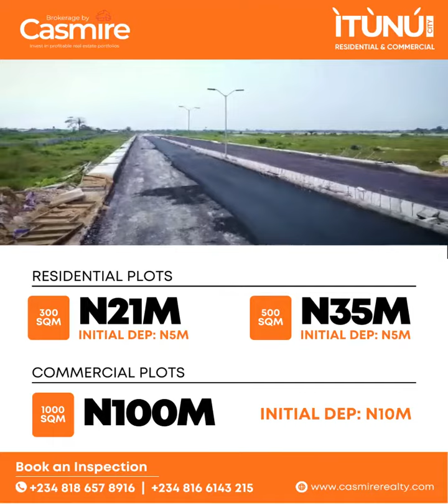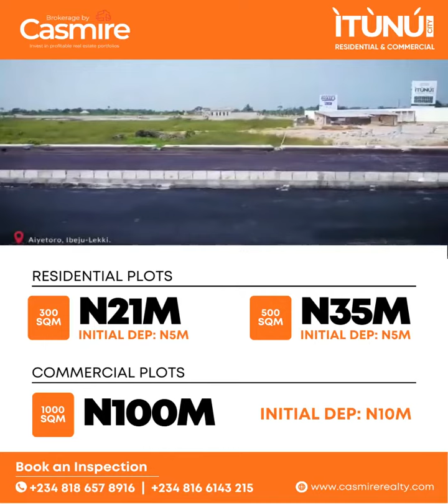ITINU CITY.This is Lagos Biggest and Fastest Selling Private Real Estate Development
*THE ÌTÙNÚ CITY*:
(SITE AND SERVICE)*
Commercial & Residential

*LOCATION*:
𝐴𝑖𝑦𝑒𝑡𝑜𝑟𝑜, 𝐼𝑏𝑒𝑗𝑢 𝐿𝑒𝑘𝑘𝑖
Lagos Nigeria

*TITLE*
Certificate of Occupancy

 𝙏𝙝𝙚 𝙄𝙏𝙐̀𝙉𝙐́ 𝘾𝙞𝙩𝙮 is our biggest development yet; developing a sustainable and balanced city that promotes relaxation, innovation and lifestyle, all in One.

*FEATURES*
Cᴏᴍᴇs ᴡɪᴛʜ sᴛᴀɴᴅᴀʀᴅɪᴢᴇᴅ ғᴀᴄɪʟɪᴛɪᴇs sᴜᴄʜ ᴀs
• Kɴᴏᴡʟᴇᴅɢᴇ ᴘᴀʀᴋ
• Tᴇᴄʜ Cɪᴛʏ
• Mɪɴɪ ɢᴏʟғ ᴄᴏᴜʀsᴇ
• Lᴀᴋᴇs ᴀɴᴅ ɢᴀʀᴅᴇɴs
• Gʀᴇᴇɴ ᴀʀᴇᴀ

𝘙𝘦𝘴𝘪𝘥𝘦𝘯𝘵𝘪𝘢𝘭 𝘱𝘭𝘰𝘵𝘴
👉 300𝘴𝘲𝘮- 21million
👉 500𝘴𝘲𝘮- 35million

𝘊𝘰𝘮𝘮𝘦𝘳𝘤𝘪𝘢𝘭 𝘱𝘭𝘰𝘵𝘴
100,000/𝘴𝘲𝘮x (1,000𝘴𝘲𝘮)- 100Million

CASMIRE TV